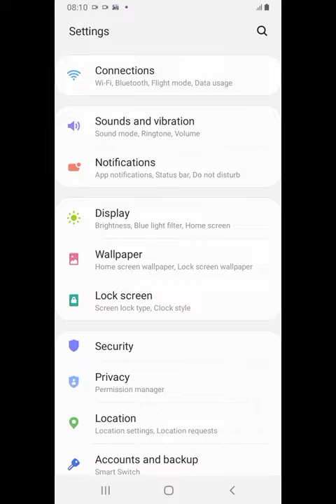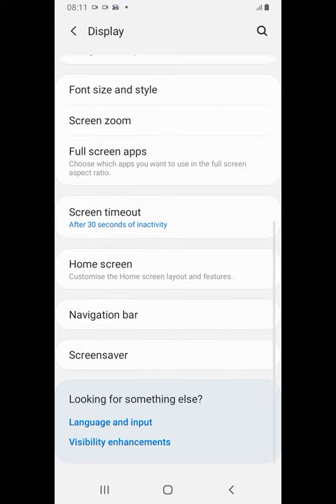Samsung Galaxy A03 Back Button Setting , How To Change Back Button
Samsung Galaxy A03 Back Button Setting , How To Change Back Button Hello Friends Kaise Ho Aap Log Aaj Ki Is Video Main Humne Apko Bataya Hai Usko Aap Dekho Or Sikho

Call setting
Samsung Galaxy A03 Contact setting